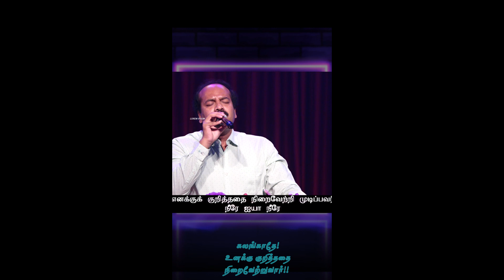கலங்காதே உனக்கு குறித்ததை நிறைவேற்றுவார் by Pr. Luke Isaac